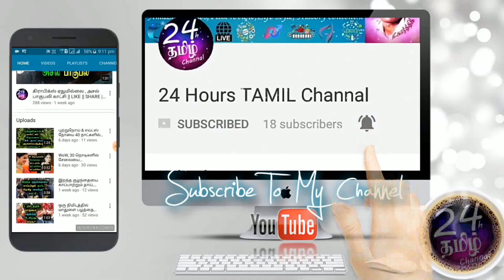குழந்தைகளை இப்படி செய்ய விடாதீங்க,பெற்றோர்கள் கண்டிப்பாக இருக்குங்க || Asha Lenin Latest Videos